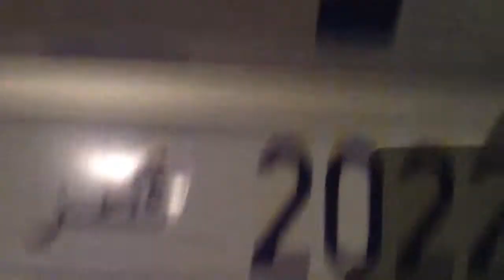!! Lamborghini Aventador on the streets of London !!